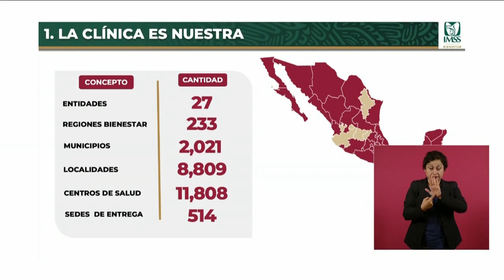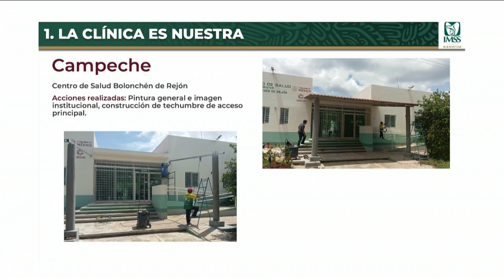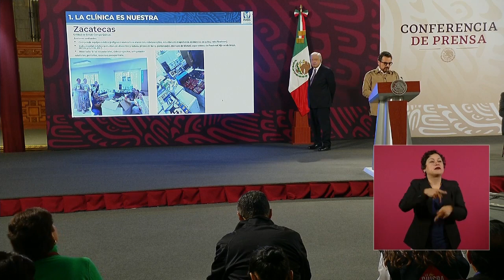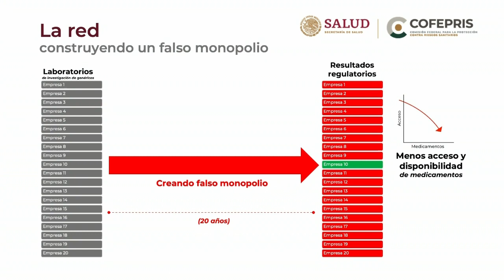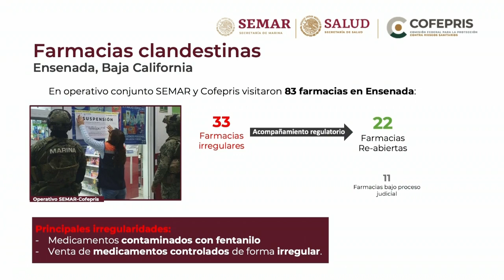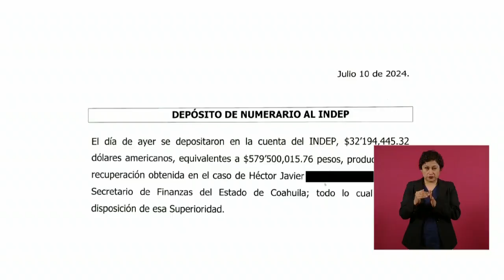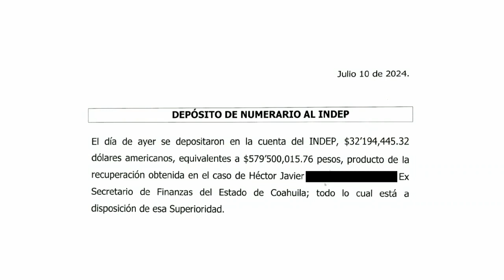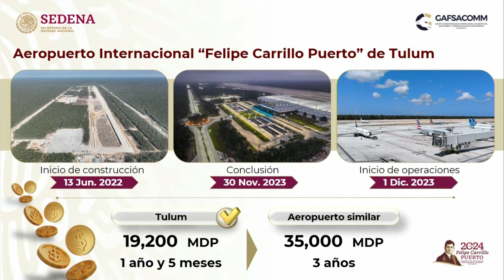MAÑANERA AMLO | 16 DE JULIO 2024